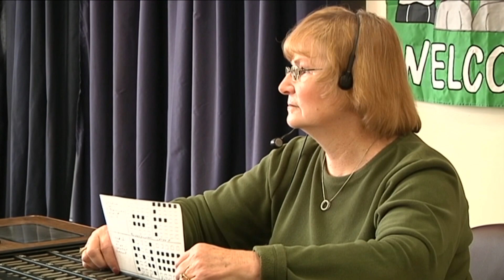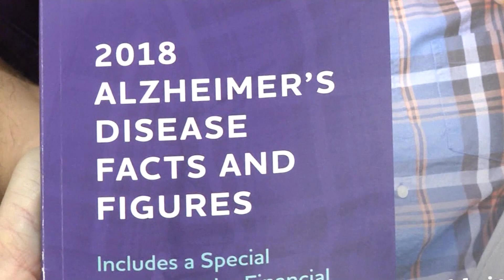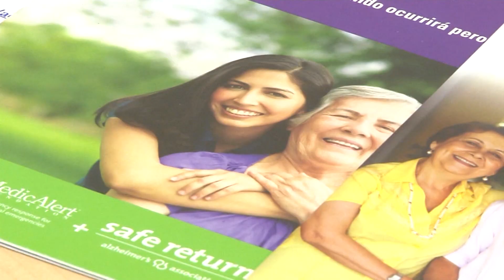TACKLING ALZHEIMER'S IN OHIO